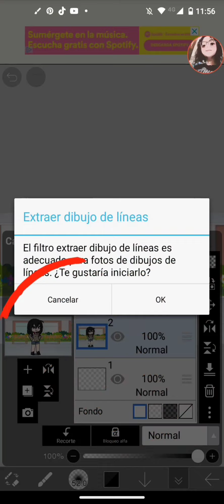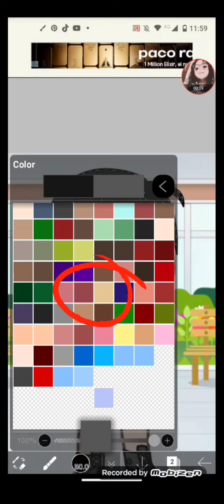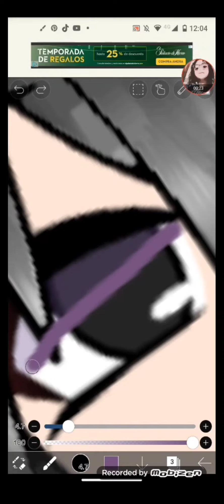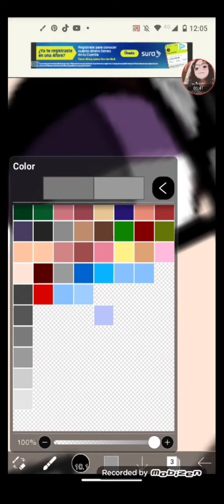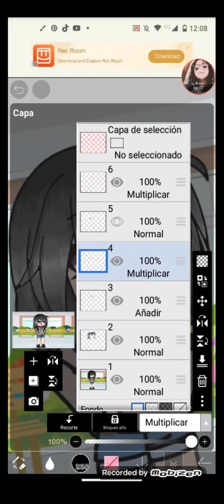Como editar cabello negro en ibis paint x facil